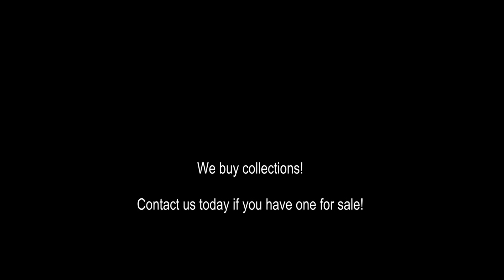Fluorite crystal Collecting, Last Chance Mine/Watson Mtn. Prospect, Turkey Creek, NM-Series Recap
In this recap we focus heavily on specimens, as we get a truncated version of Mark Kielbaso and Brian Hunstmans time at the Watson Mountain Prospect/Last Chance Mine.

This video is all shot in, and leading into, the Last Chance Mine and Watson Mountain Prospect, Turkey Creek, Gila Fluorspar District, Grant County, New Mexico.

Mine Rat Minerals is a division of Open Adit West, we specialize in and sell mineral specimens from all over the world.